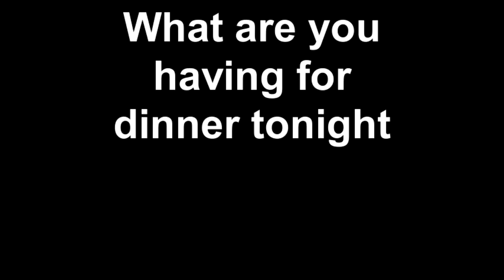What are you having for dinner tonight day 2